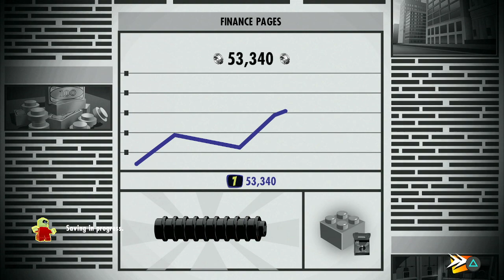Lego The Incredibles-Part 5 PS4 Walkthrough-Parrty House